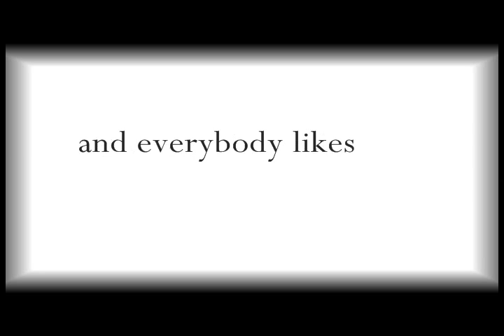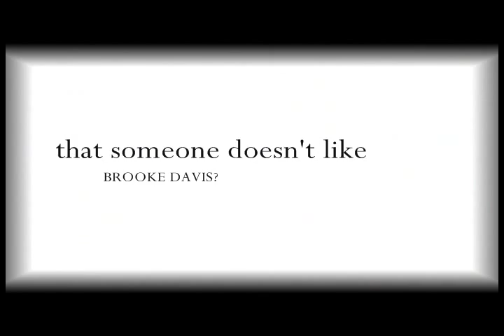Fake Movie Trailer [OTH]|| Fall In Love With Brooke Davis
I'm not really proud of it. And it's definitely NOT one of my best work. I only need about an hour to make it. I try to make it better today and edit some effects. But is not so much better than before

FAKE TRAILER
"Fall IN LOVE WITH BROOKE DAVIS"

Songs:
1. Cheap Trick "I want you to want me"
2. Justincase "Tell me (What I Mean To You)"
3. Death Cab for Cutie "Sound of Settling"